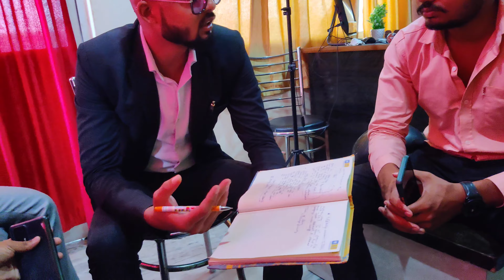BIG ANNOUNCEMENT🎊// We Started Our Own........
this is a channel through which i share my journey and experiences so today am going out for random and feelings about my vloging.

Insta I'd- *Thesyedfalak*
Link- ⤵️

music 🎶

tags⤵️

SF Vlogs